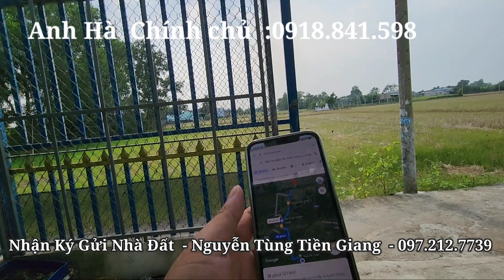Tập 1737 : Anh Hà Kẹt Tiền Cần Bán Gấp Căn Nhà cấp 4 Thổ Cư 100% Gần Trung Tâm Cần Giuộc Long an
+Bán Căn nhà Cấp 4 - 95m2
+ THỔ CƯ 100%
+ hướng tây
+ Kế đường Phạm Thị Cầm chỉ 70m
+ ấp phước Hưng 2 xã Phước Lâm, huyện Cần Giuộc tỉnh Long An
+ Mặt tiền đường đan 2m có hiển thị trên sổ
+ cách chợ, trường học…2km
+ cách khu công nghiệp cầu tràm 3km
" Chúc anh chị trong nước & ngoài nước có ngày mới tốt lành xinh tươi và hạnh phúc bên gia đình thân yêu nha.
- Anh chị thấy video này hữu ích  cho mình 1 liek , đăng ký, Chia sẽ, để bên em có động lực đi quay những video tiếp theo.cảm ơn anh chị nhiều ạ

* Facebook  : Nhà Đất Nguyễn Tùng / 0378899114
- Bản quyền video thuộc Nhà Đất Nguyễn Tùng Tiền Giang, vui lòng không reup lại nội dung, xin cảm ơn.
Kính Chúc Anh Chị Và Cô Chú Luôn Vui Vẻ  - Mạnh Khẻo - Gia Đình Hạnh Phúc - Làm Ăn Thuận Lợi Phát Tài phát lộc nha. Cảm ơn anh chị nhiều ạ.